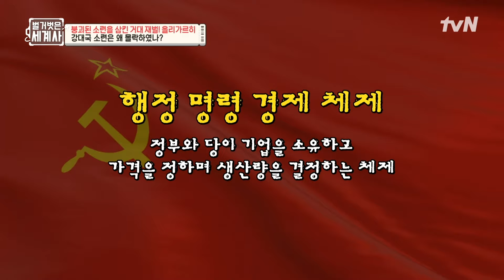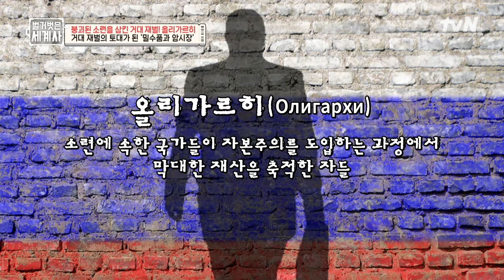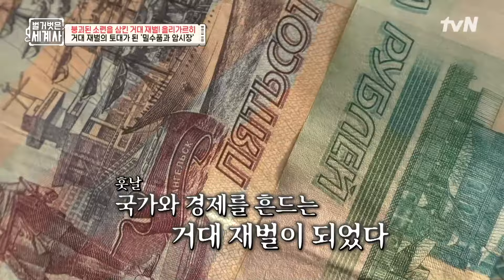고르바초프의 개혁 정책이 불러온 암울한 소련, 일명 '회색의 시대' highlight 벌거벗은세계사 EP.160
160회 | 붕괴된 소련을 집어삼킨 거대 재벌, 올리가르히